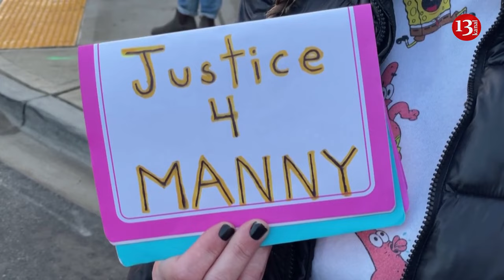Outcry on streets after acquittal of Washington state police officers in death of Black man